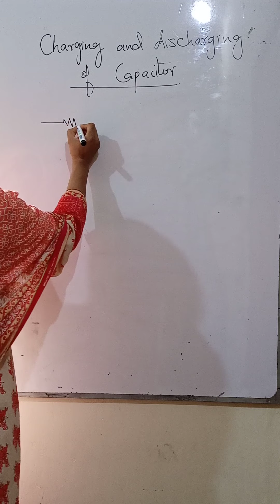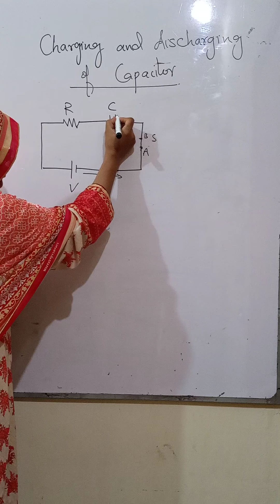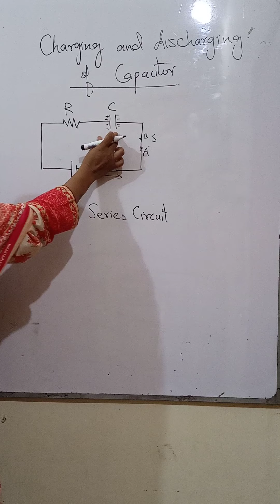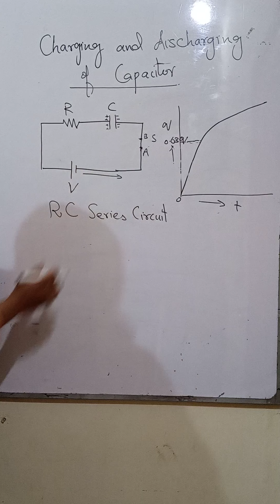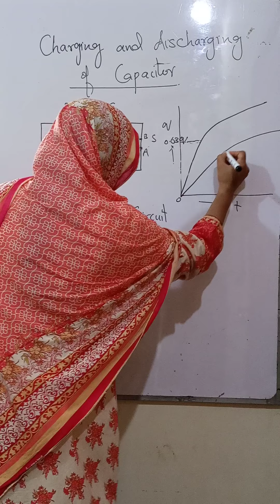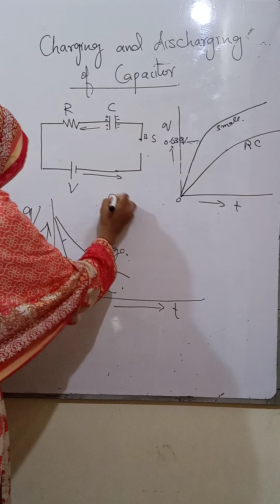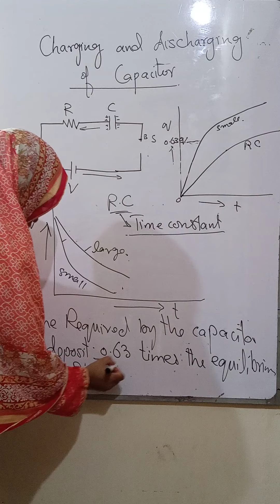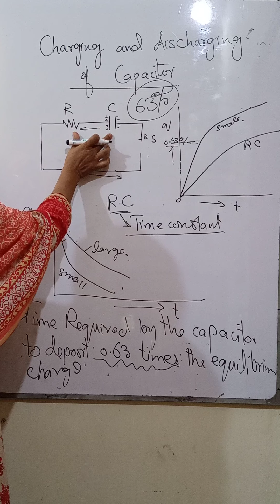Charging and discharging of capacitor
2nd year physics CH-12